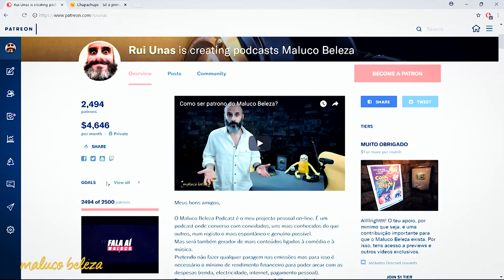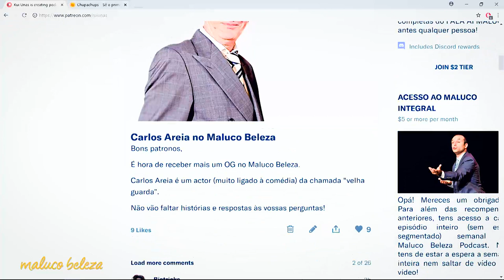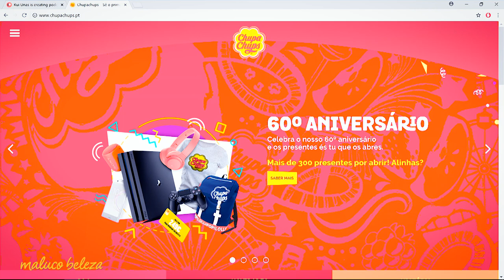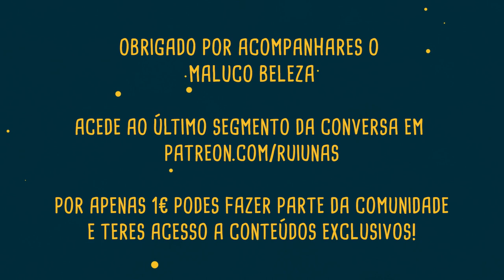Carlos Areia : P1 : Maluco Beleza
Primeira parte da conversa com Carlos Areia no Maluco Beleza!